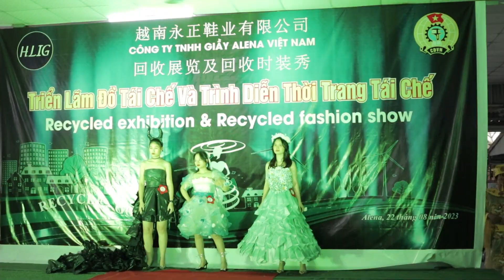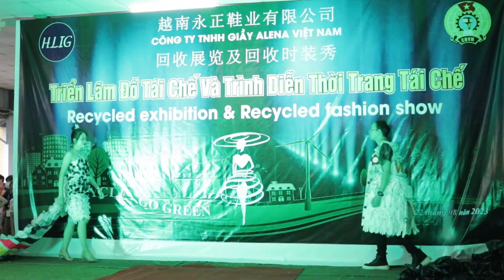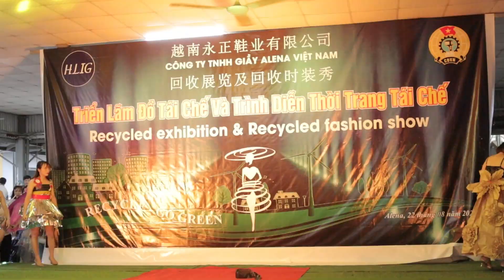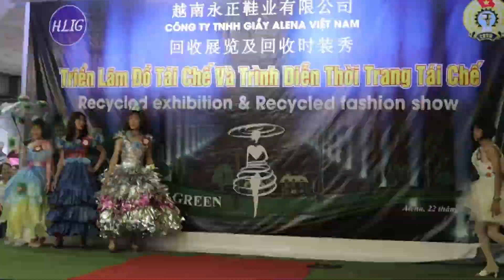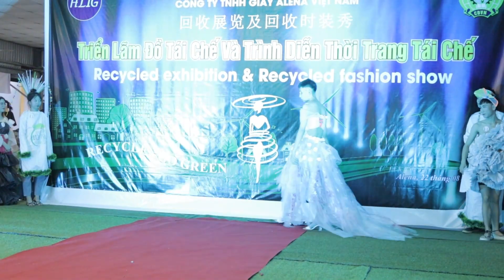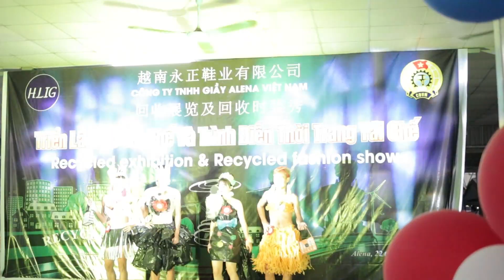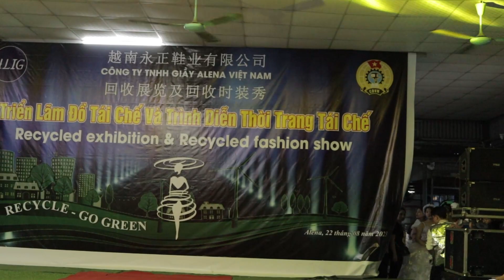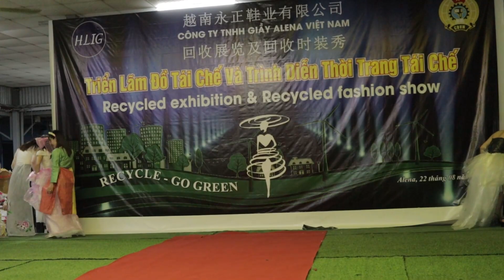Cuộc thi thời trang tái chế Cty giầy da Alena (gốc)